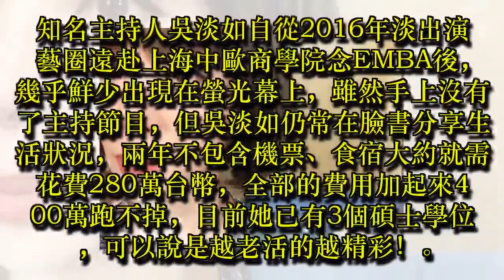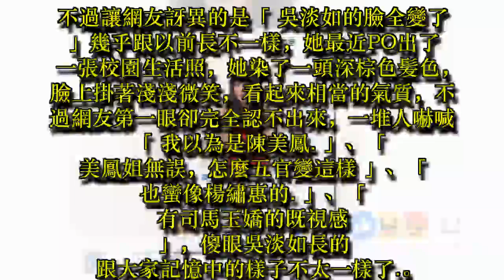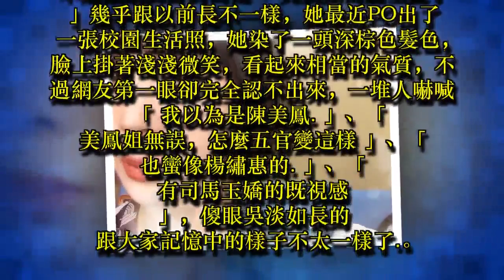吳淡如消失兩年曬照「五官大改變」撞臉3女星！網友看完嚇喊：「還以為是陳美鳳....」